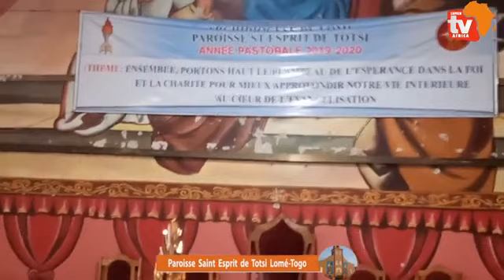Paroisse Saint Esprit de Totsi 15/07/20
⏺️15eme semaine du tps O/A
💒 paroisse Saint Esprit de Totsi
🌐 Adoration suivie de messe du jour.
🙏CÉLÉBRANT: RP JEAN GODOGOU
Lumen TV africa